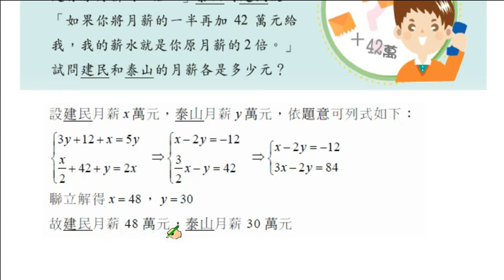職校數學CII蔡版第二章2-1小試身手5